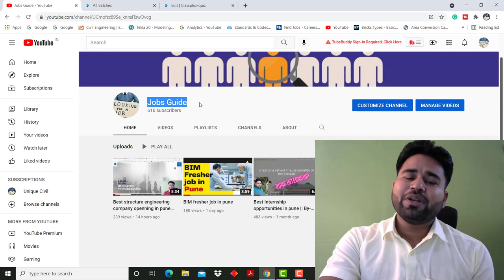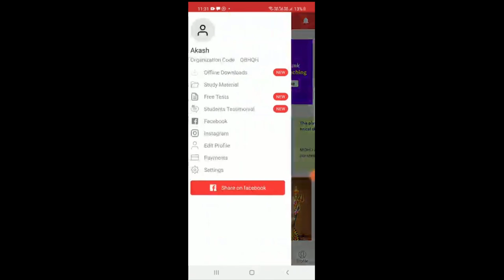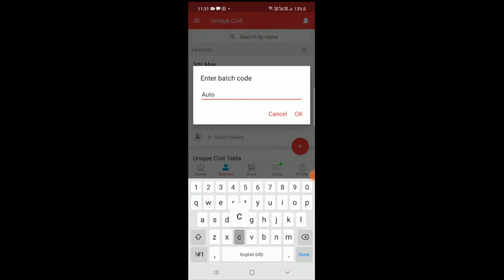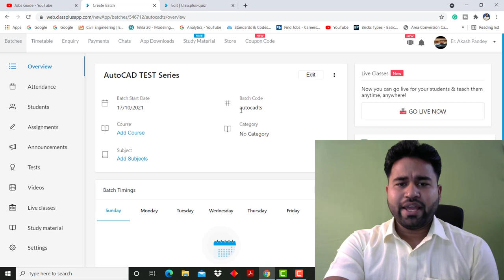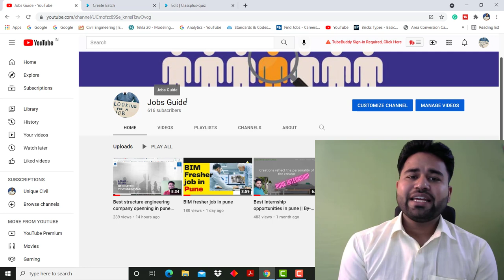Join Etabs Test Series Free of cost || Hurry up ||By- Akash Pandey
Etabs test series batch code-ETABSTS

AutoCAD Test series batch code-AUTOCADTS

Hello friends...